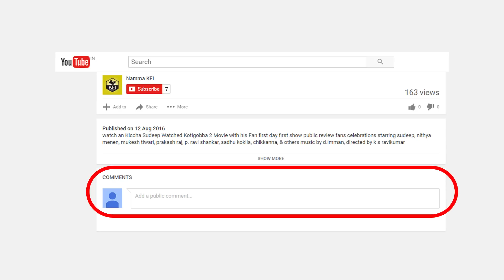ಅನುಶ್ರೀನ ಗದರಿದ ಸಿಎಂ ಸಾಹೇಬರೂ..! ಯಾಕೆ ನೋಡಿ | CM Siddaramaiah Fire on Anushree | Anchor Anushri News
cm siddaramaiah fire on anchor anushree, kannada tv channel anchor anushri, zee kannada anchor, top kannada anchor anushree news updates